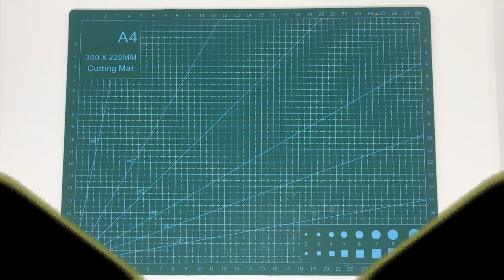Pink and white organza hair bows - Hair bow making tutorial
Cerise pink and white organza bows on snap clips 💗
Ribbon length - 15cm
Ribbon width - 40mm